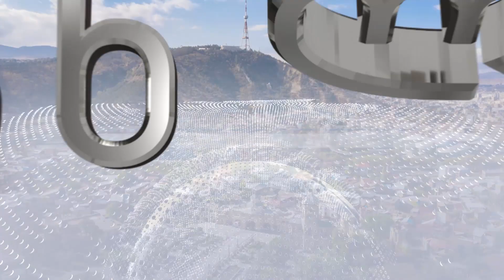პროგრამა "სიახლენი" (4 აპრილი, 2023 წ.)